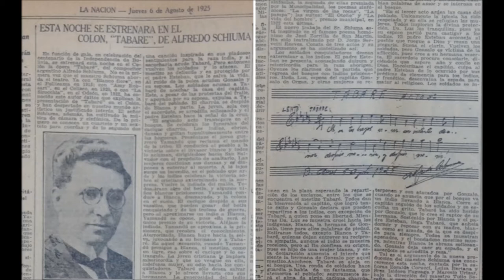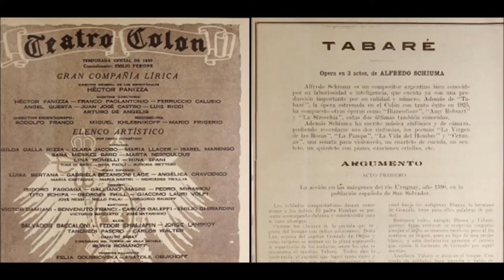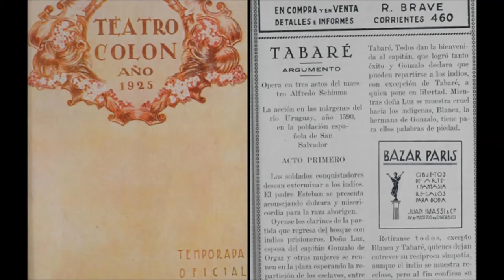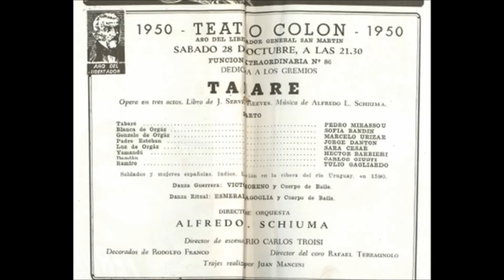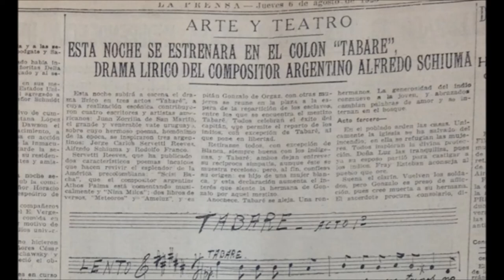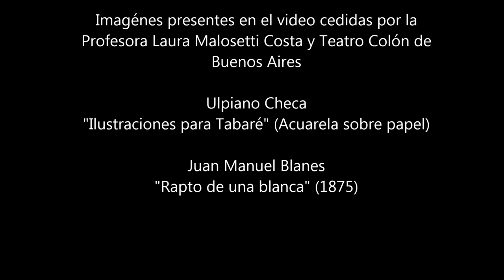Alfredo Luis Schiuma - Tabaré, ópera en 3 actos - "Aria de Tabaré" (1923)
Alfredo Luis Schiuma - "Tabaré" - Opera en 3 actos - Premio Municipal de la Ciudad de Buenos Aires 1923

"Aria de Tabaré"

Jorge Giabbanelli, tenor - Diana Lopszyc, piano

Homenaje al maestro Schiuma en el Teatro Colón de Buenos Aires en el centenario de su nacimiento, 12 de noviembre de 1985.

Imágenes presentes en video cedidas por la profesora Laura Malosetti Costa (CONICET IIPC TAREA Unsam) y Teatro Colón,
Centro de Documentación, responsable Inés Urdapilleta.

Comisión Schiuma
Conservatorio de Música de General San Martín "Alfredo L. Schiuma"
Profesores Natalia Iarusso, Agostina Fischy y Nicolás Greco